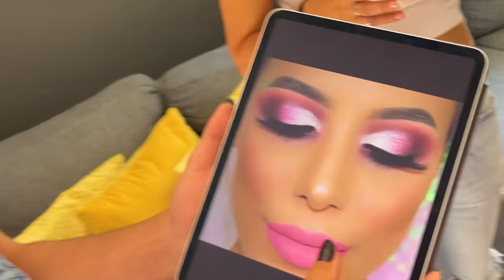LE HACEMOS UNA FIESTA SORPRESA DE BARBIE A MI AMIGA !!!